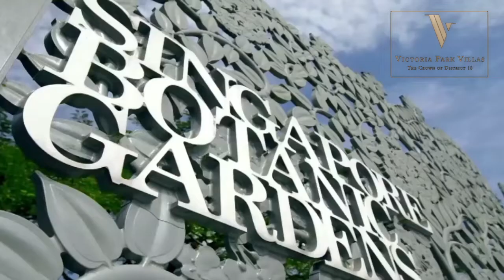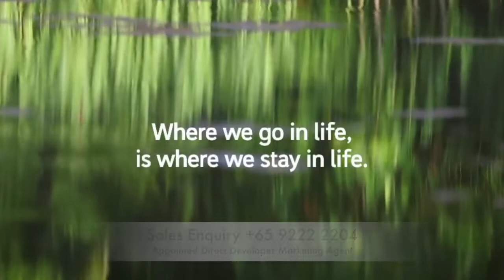Victoria Park Villas Landed for Investment & Family to Stay